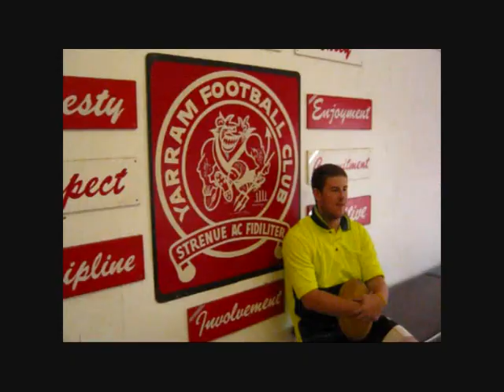THE PRIZE (Yarram Football Club Footy Show)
This segment rounded out the show on the night.

Winning "The Prize" (premiership) is what every player dreams of.

The Yarram Football Club were lucky enough to capture the prize in 2007 in the Alberton Football League.